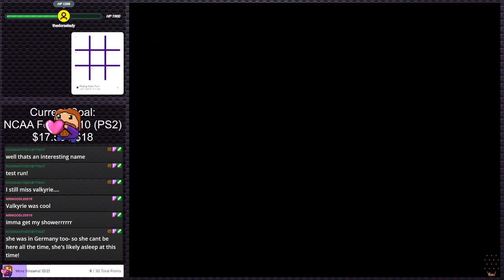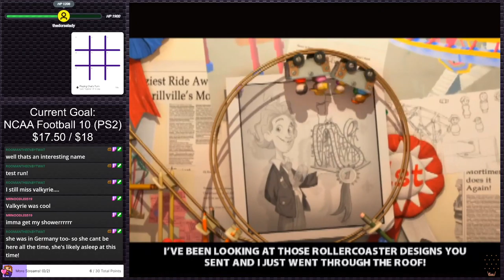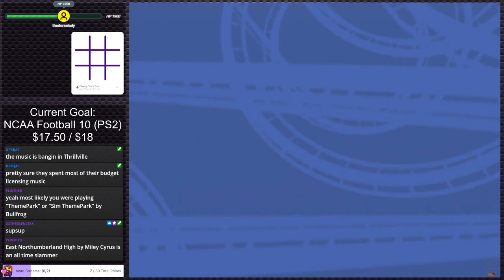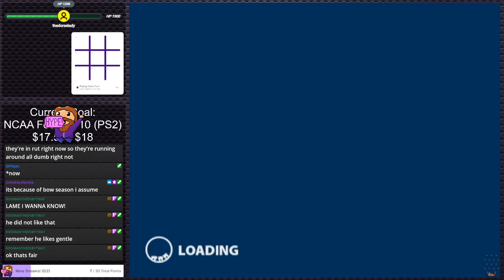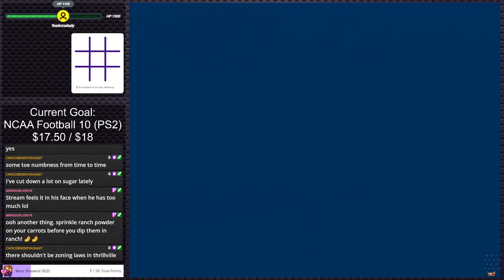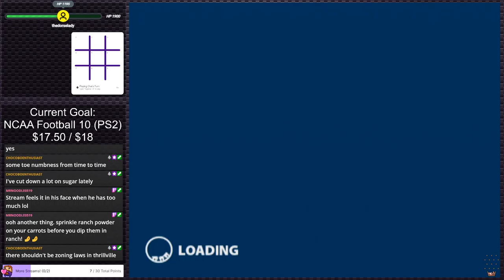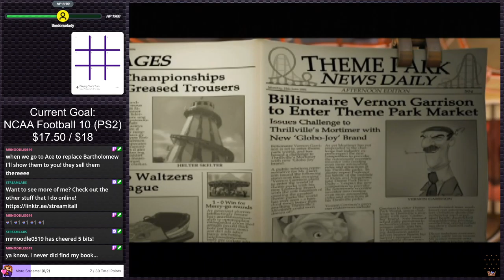Thrillville | PS2 Gauntlet #157 (Twitch VOD)